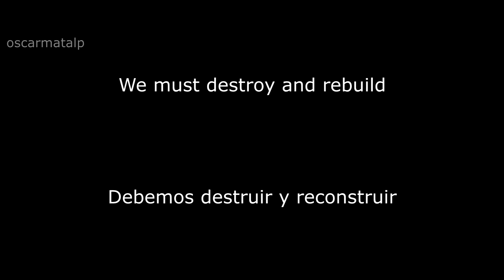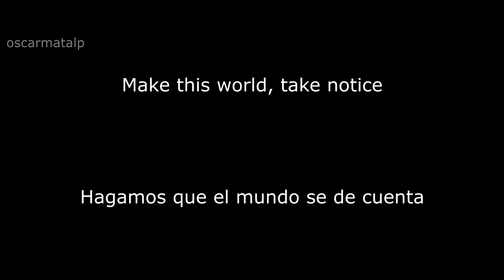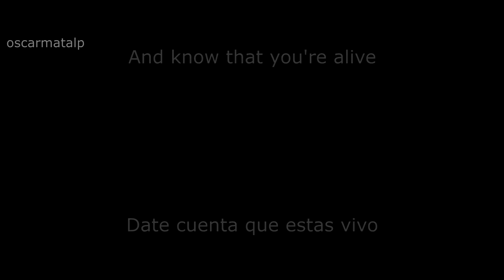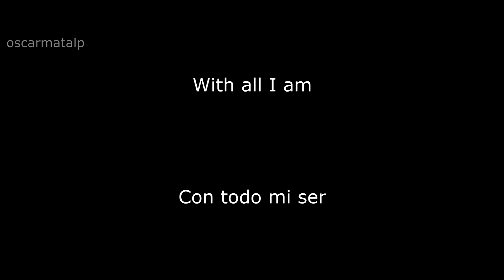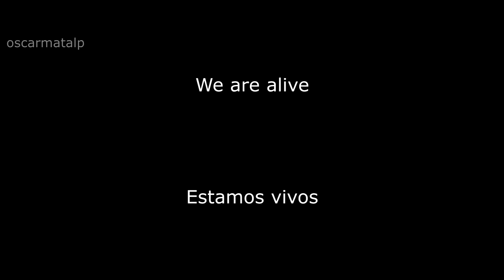Killswitch Engage - Break The Silence (Sub. Español/Lyrics)